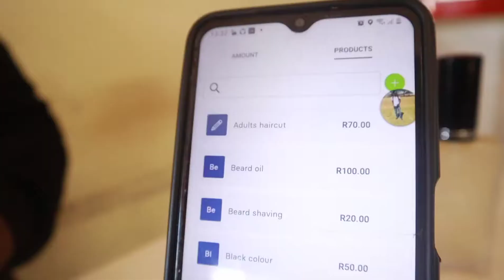barber video south africa